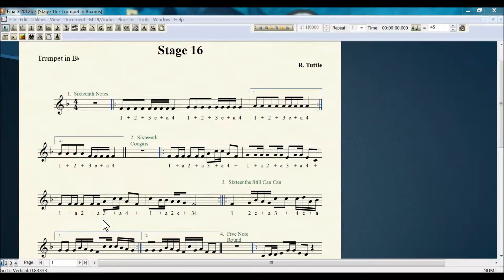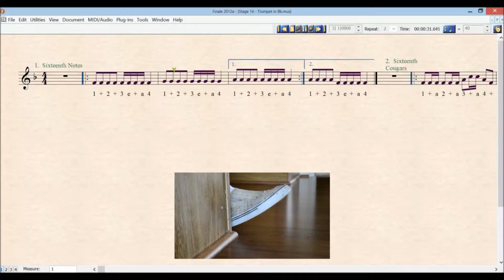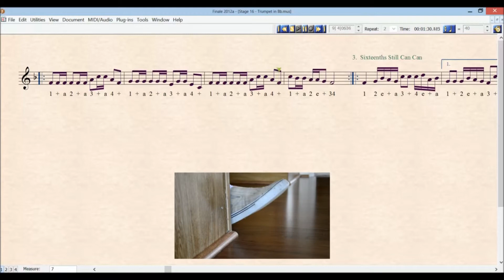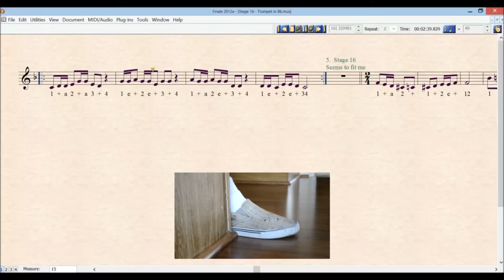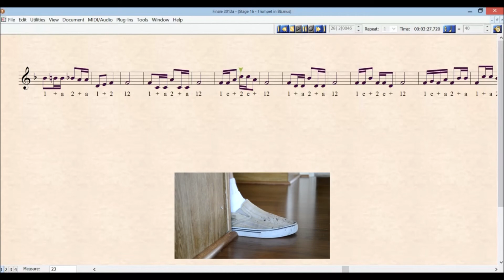STAGE 16 TRUMPET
In this stage, you will learn how to play sixteenth notes.  Sixteenth notes are a subdivision of eighth notes in that two sixteenths take the up the same amount of time as one eighth note.  The 'e' written in the counts means your foot will stay down after the number.  For example, the four sixteenth notes in the first song are counted '3e+a'.  Your foot will stay down while you play the sixteenths on '3e' and your foot will be up while you play the sixteenths on '+a'.  Sometimes you will have just two sixteenth notes either before or after an eighth note.  For those, your foot will either stay up for the sixteenths or down depending on the counts that are written.  As always, just follow the counts and you will be fine.